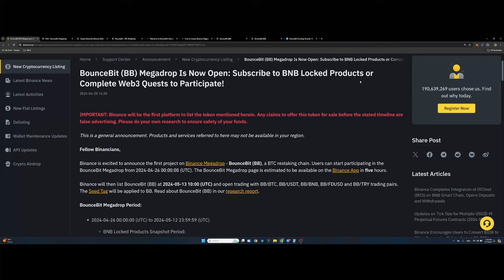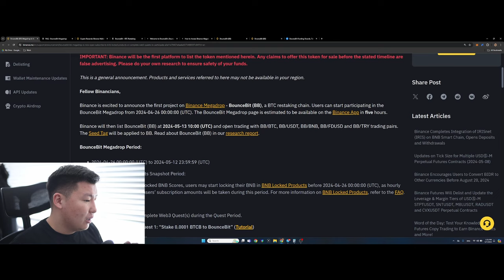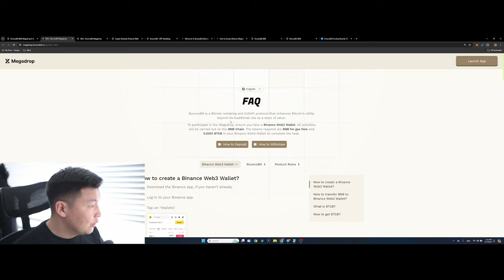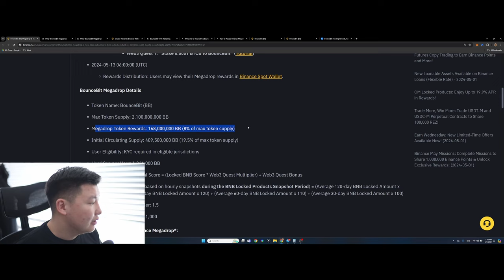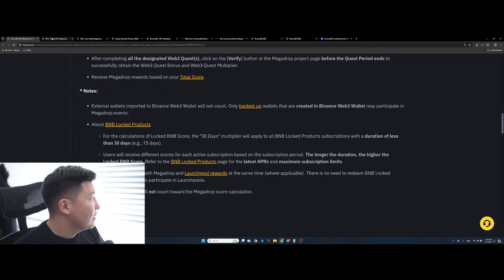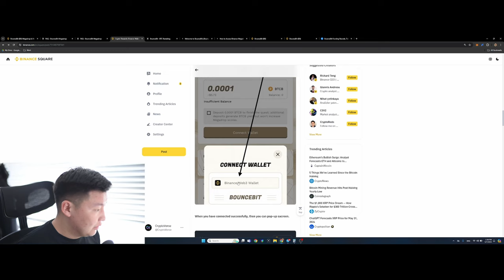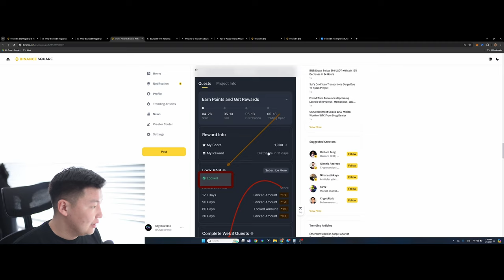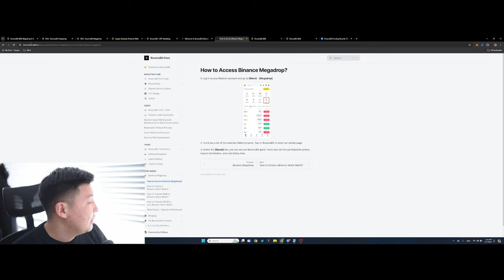BounceBit Megadrop аянд хэрхэн оролцох тухай мэдээлэл